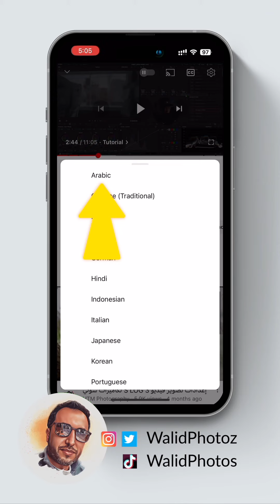ترجمة فيديوهات اليوتيوب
هذه جميع الروابط الخاصة بحساباتي على التواصل الاجتماعي